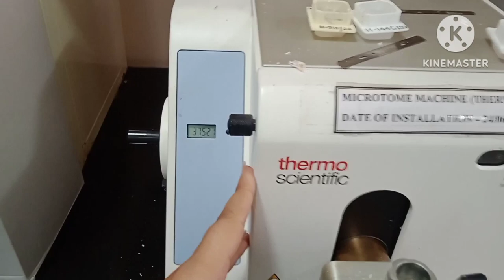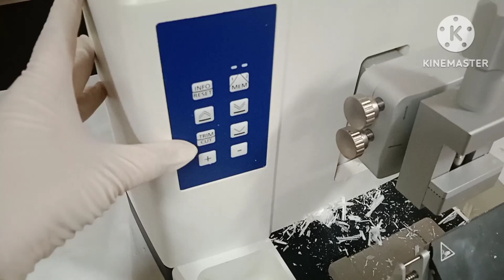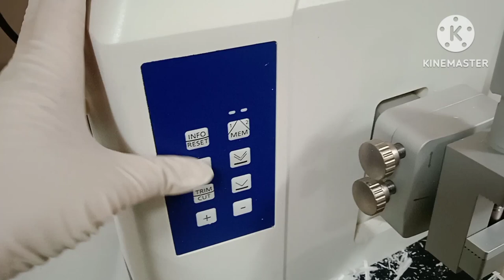Microtome|| Parts of Microtome|| Working of microtome|| Microtomy|| Histopathology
hello
this channel is related to microbiology .step by step we will together learn whole microbiology .
In this lecture we will learn about microtomy, microtome and different parts of microtome as well as working of microtome , different types of microtome in brief.